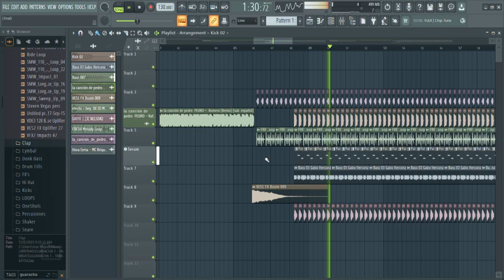Pedro Guaracha Remix lo sacamos